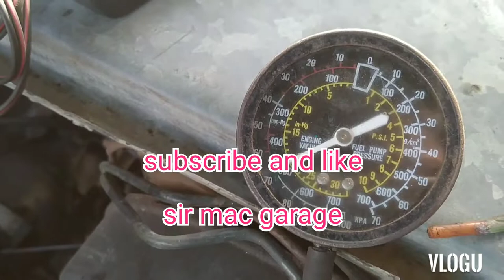4k distributor repair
automotive servicing nc2
distributor repair
adjust dwell angle
sparkplug repalcement
ignition timing